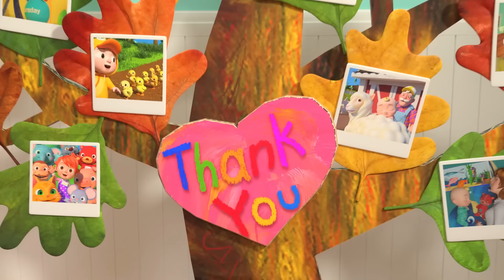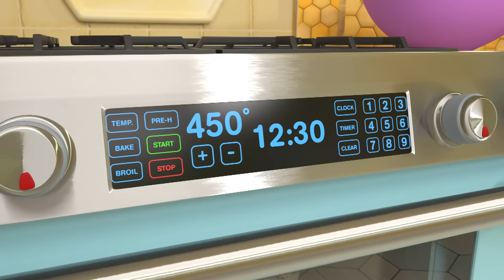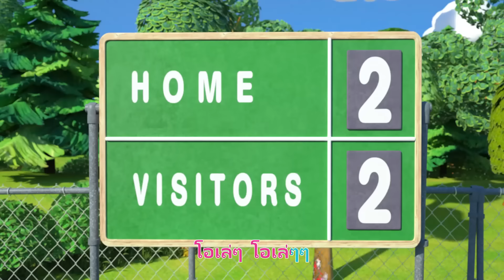ขอบคุณ (ขอบคุณพระเจ้า) | โคโค่เมล่อน ภาษาไทย | เพลงเด็ก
ร้องเพลงไปด้วยกันกับ ขอบคุณ (ขอบคุณพระเจ้า) ในเพลงเด็กต่างๆ จากโคโค่เมล่อน!

ดูรายการที่จะเปิดเล่นของโคโค่เมล่อน:

เกี่ยวกับโคโค่เมล่อน:
เพลงและแอนิเมชั่น 3 มิติของโคโค่เมล่อน สร้างโลกที่มีศูนย์กลางที่ประสบการณ์ในชีวิตประจำวันของเด็กเล็ก นี่คือที่ที่เด็กๆ สามารถมีความสุขและฉลาดขึ้นได้! นอกจากจะช่วยเด็กก่อนวัยเรียนให้เรียนรู้ตัวอักษร ตัวเลข เสียงของสัตว์ สี และสิ่งอื่นๆ แล้ว วิดีโอเหล่านี้ยังให้บทเรียนทางสังคมที่สำคัญ โดยให้โอกาสผู้ปกครองในการสอนและเล่นกับลูกๆ ของพวกเขาในขณะที่รับชมด้วยกัน

00:00 ขอบคุณ (ขอบคุณพระเจ้า)
03:10 เตรียมตัวไปโรงเรียนวันแรก
06:23 ประดับโถงบ้าน
08:53 ใช่แล้ว หนูอยากเล่น
12:36 ฉันชื่อ
16:22 อาหารเช้า
18:43 ตรวจสุขภาพ
21:04 เต้นระบำเลียนแบบสัตว์
23:55 พิซซ่า
26:48 ฟุตบอล
29:37 ฝนจ๋า ไปไกลๆ
32:11 ตาเฒ่าแม็คโดนัลด์
34:40 ไม่สบาย
36:56 ใช่แล้ว หนูอยากกินผัก
40:40 ฟันโยก
43:23 หัว ไหล่ เข่า และนิ้วเท้า